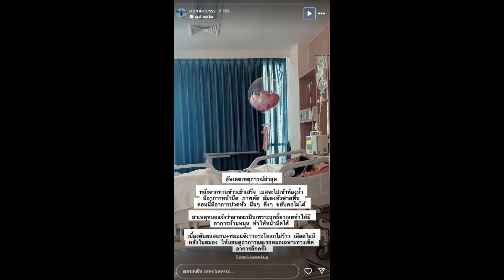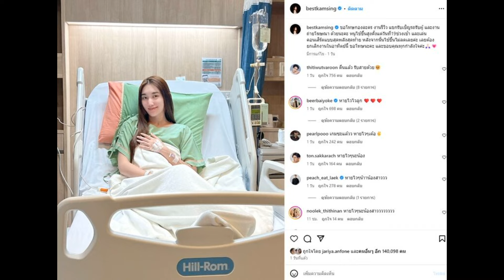ยังขยับคอไม่ได้ ล้มหัวฟาดพื้น "เบสท์ คำสิงห์" เผยผลสแกนกะโหลก